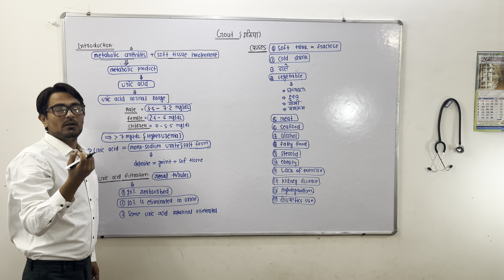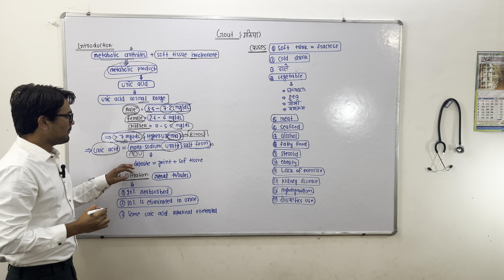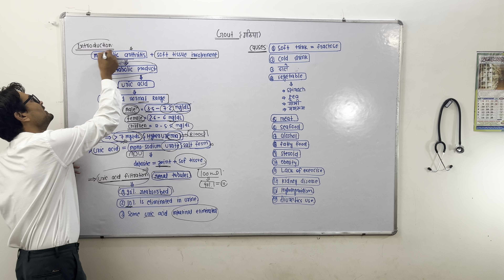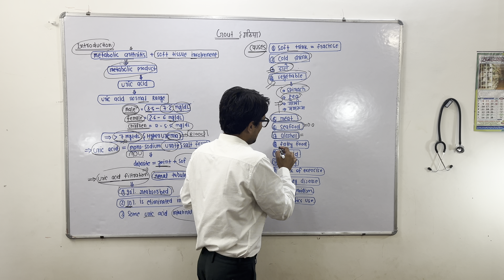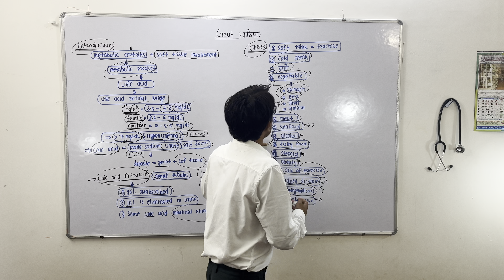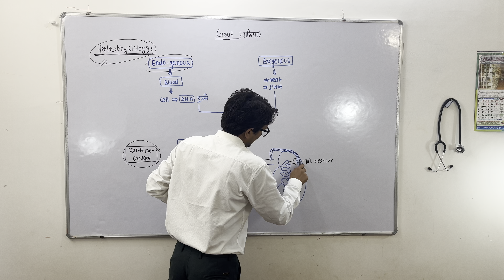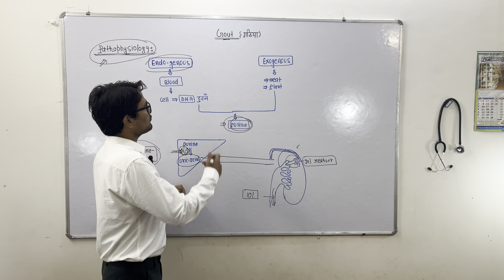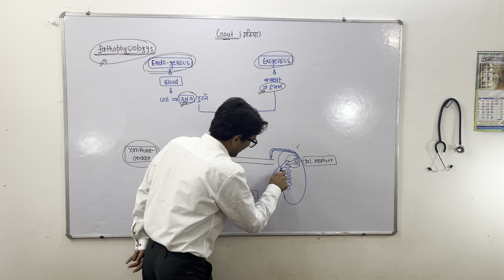What is gout (lecture =1)|| Gout ,causes,pathophysiology and risk factor